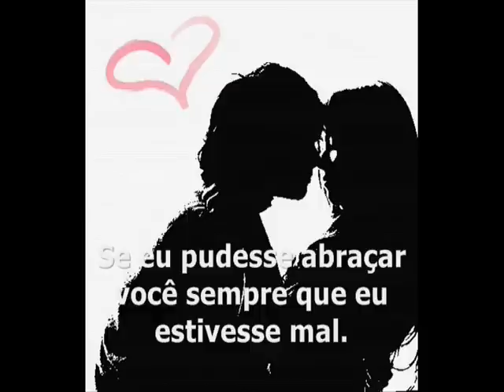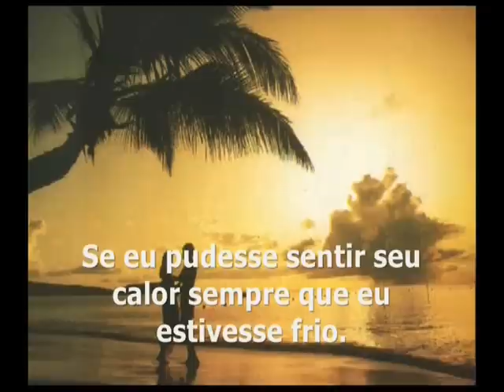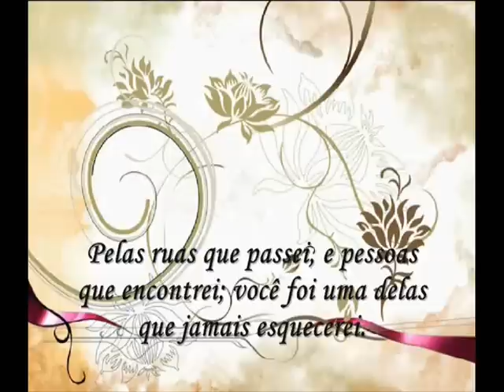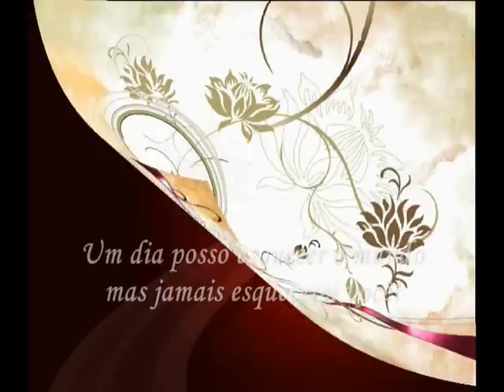Eu & Você ...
Nathália Siqueira - Você vai voltar pra mim "inglês"